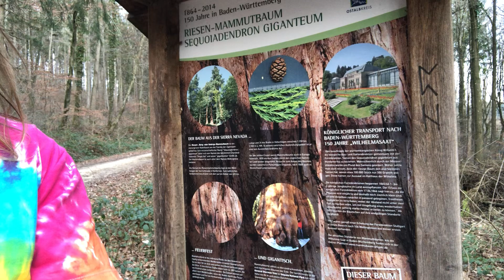Mammutbaum Wald beim Kloster Lorch